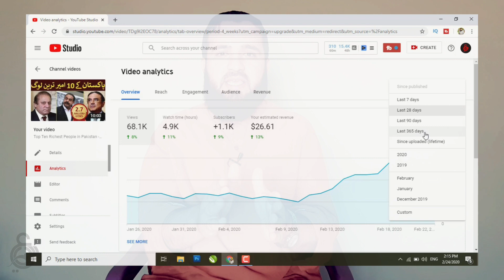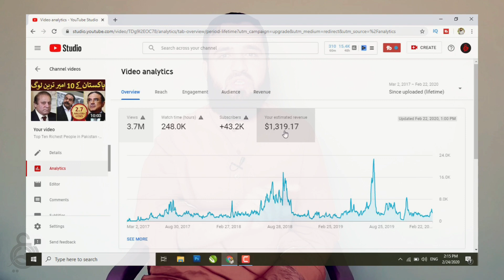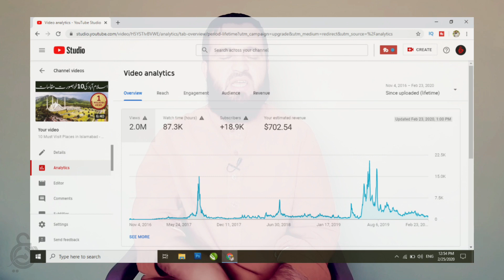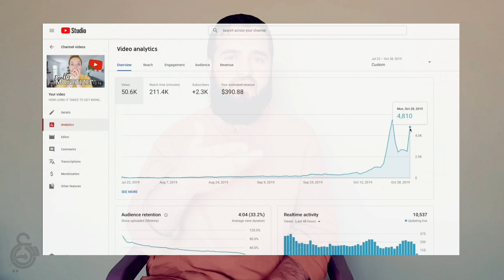How much money Youtube pay for 1 Million Views in Pakistan | YouTube earning 2020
1 million views money in india and Pakistan | YouTube earning 2020 | Sami bhai